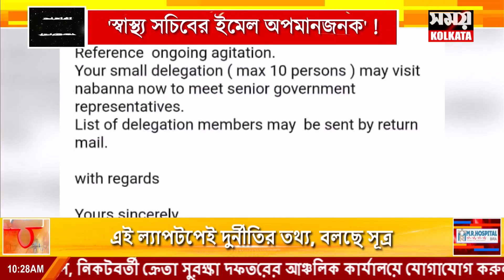আলোচনায় বসতে চায় নবান্ন, স্বাস্থ্য সচিবের ইমেল অপমানজনক !